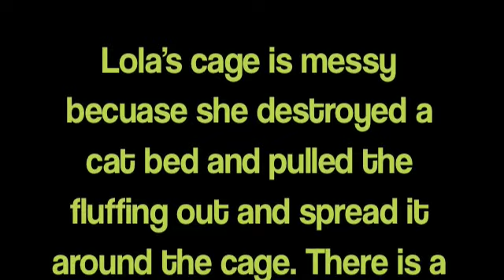Lola Builds A Nest